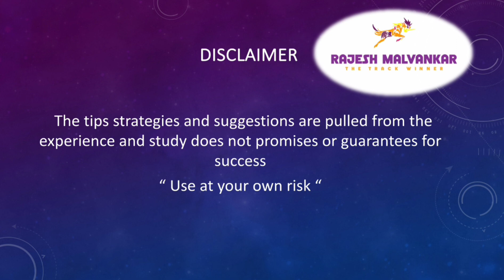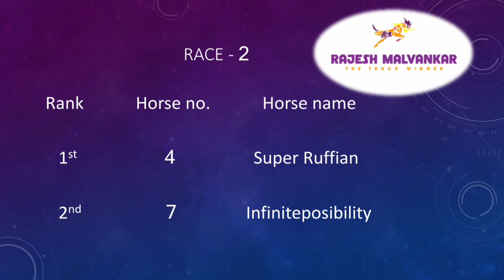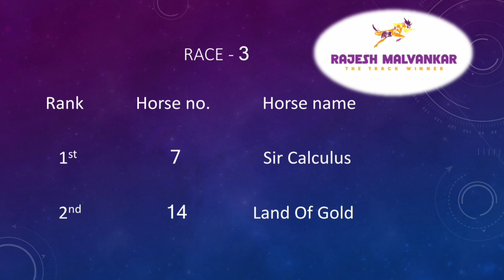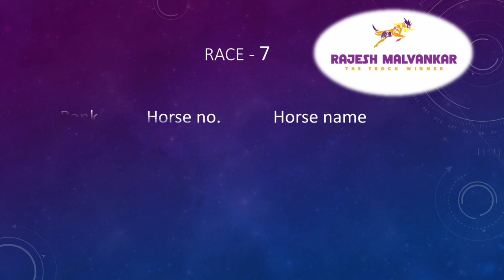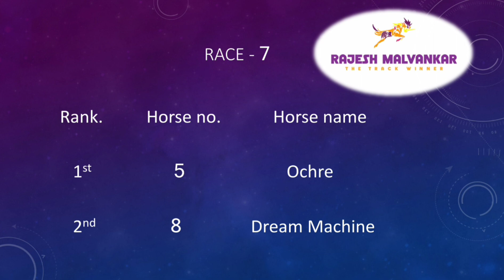Mysore Race Selection Date 01/09/2023